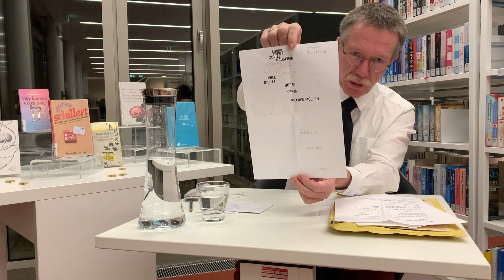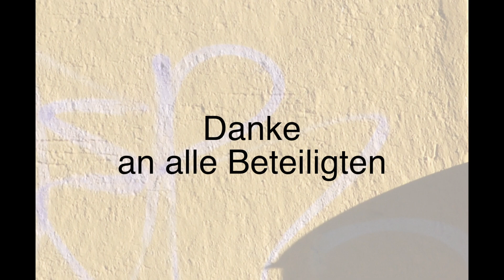„Gedicht des Monats“ 1. Lesung mit Thomas Fleckenstein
„Ein Friedhof ist ein Ort der Kultur und ein Ort an dem Menschen innehalten. Also, kann man hier auch einmal Gedichte lesen.“, meint Thomas Fleckenstein, der Leiter des Friedhofs am Perlacher Forst und hat dafür die Unterstützung seiner Vorgesetzten bei den Städtischen Friedhöfen München.

So wird er die erste Online-Lesung der Einsendungen aus dem Projekt „Gedicht des Monats“ an seinem Arbeitsplatz, genauer gesagt in der Aussegnungshalle, halten.

Das Projekt ist ein Gemeinschaftsaktion der Poesieboten e.V. und der Münchner Stadtbibliothek Giesing. Alle Dichterinnen und Dichter sind aufgerufen Monat für Monat ihre Werke an den Poesiebriefkasten schicken. Ein Gedicht wird von einer Jury gekürt und dann einen Monat in der Bibliothek ausgestellt und in einem Wandkalender für 2022 veröffentlicht. Da die Auswahl eher repräsentativ als wertend gemeint ist, sollten alle Einsendungen bei öffentlichen Poesielesungen zum Zug kommen. Das dies momentan nicht möglich ist, beschlossen die Initiatoren die Lesungen online abzuhalten und dafür Persönlichkeiten aus Giesing als Vortragende zu gewinnen. So können die Zuhörer nicht nur den Gedichten lauschen, sondern auch etwas über das Leben und Arbeiten im Stadtviertel erfahren.